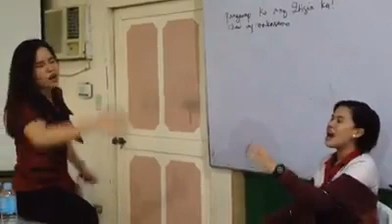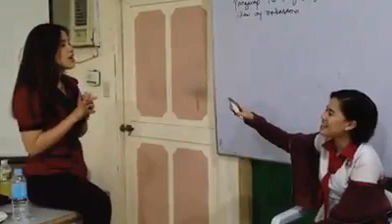Still I Rise by Yolanda Adam | Cover by Twin sister's Balasabas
Cover by D'twins Arnelli and Jeselli Balasabas